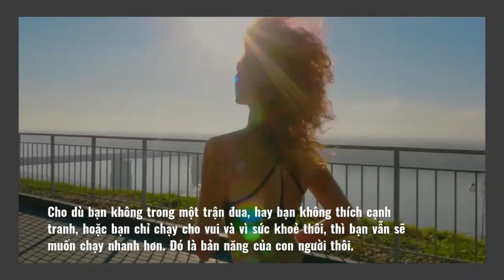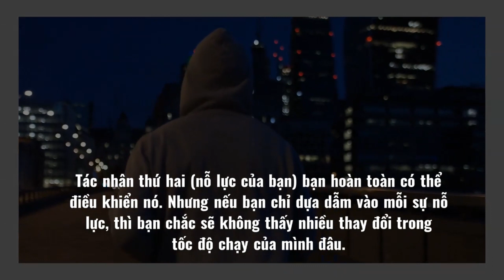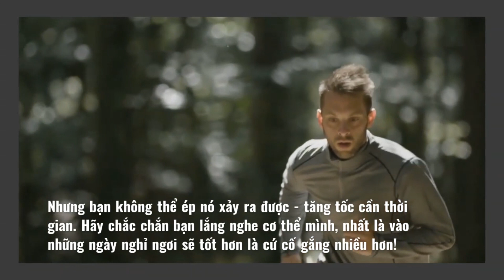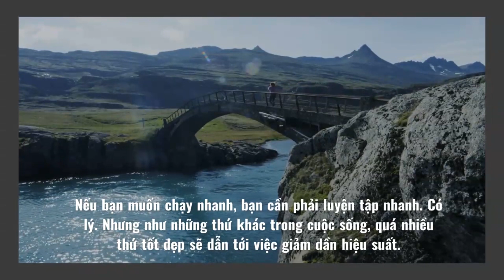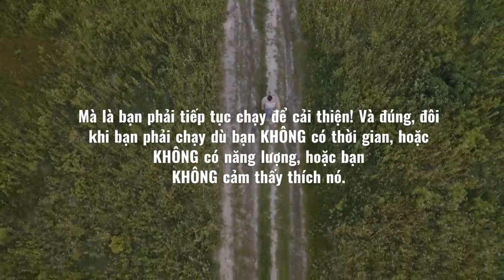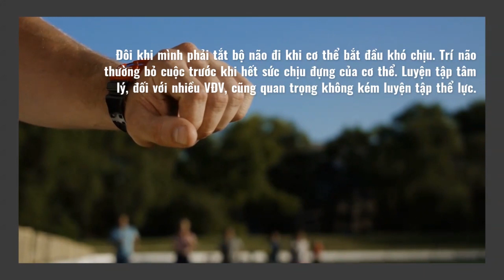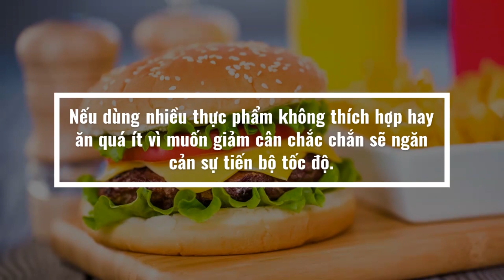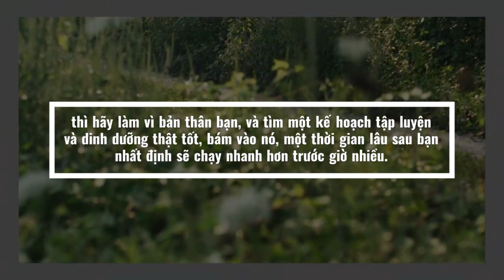7 Lý Do Bạn Không Chạy Nhanh Được Như Bạn Mong Muốn | Yêu Chạy Bộ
7 Lý Do Bạn Không Chạy Nhanh Được Như Bạn Mong Muốn | Yêu Chạy Bộ
Có khi nào bạn tự cảm thấy mình như đang giậm chân tại chỗ mặc dù bản thân đã cố gắng chạy hết sức chưa?
Có rất nhiều người chạy nghĩ như vậy, không phải một mình bạn đâu. Bởi vì khi bạn đang chạy, bạn sẽ muốn chạy nhanh hơn. Đặc biệt là khi bạn đang trong cuộc chạy đua. Này bạn, việc bạn muốn phá kỉ lục so với lần chạy trước của mình là chuyện bình thường. Hoặc lập một PR (personal record - kỉ lục cá nhân). Và sau tất cả, ai chả muốn chạy nhanh hơn?
Cho dù bạn không trong một trận đua, hay bạn không thích cạnh tranh, hoặc bạn chỉ chạy cho vui và vì sức khoẻ thôi, thì bạn vẫn sẽ muốn chạy nhanh hơn. Đó là bản năng của con người thôi.
Nhưng phương pháp giúp chạy nhanh hơn chưa bao giờ là dễ dàng khám phá. Không có mấy cái kế hoạch mà sẽ “đảm bảo bạn sẽ chạy nhanh hơn trong 6 tuần hoặc chúng tôi sẽ hoàn tiền lại” đâu. Thật ra thì, cũng có đấy... nhưng điều đó không có nghĩa nó sẽ có tác dụng!
Tại sao việc chạy nhanh hơn lại khó đến như vậy?
Bạn thấy đó, có hàng tá các tác nhân ảnh hưởng đến việc bạn chạy nhanh được cỡ nào. Và đây là top 3 các yếu tố đó:
Gen của bạn
Nỗ lực của bạn
Kế hoạch chạy của bạn
Tác nhân đầu tiên (gen của bạn) bạn không thể điều khiển nó được, tất nhiên rồi. Dĩ nhiên, bạn có thể tăng cường các kĩ năng thể chất bẩm sinh của mình. Và thậm chí người chạy chậm nhất trong chúng ta vẫn có thể chạy nhanh hơn nếu được huấn luyện đúng cách. Nhưng đâu phải ai cũng có thể thành Usain Bolt đâu!
Tác nhân thứ hai (nỗ lực của bạn) bạn hoàn toàn có thể điều khiển nó. Nhưng nếu bạn chỉ dựa dẫm vào mỗi sự nỗ lực, thì bạn chắc sẽ không thấy nhiều thay đổi trong tốc độ chạy của mình đâu. Đặc biệt là khi bạn đặt ra QUÁ NHIỀU nỗ lực thì nó hoàn toàn có thể phản tác dụng!
Tác nhân thứ ba (kế hoạch chạy) - thật ra, đây chính là điều mà bạn có thể tạo nên điều khác biệc trong công cuộc chạy của mình.
Có rất nhiều kế hoạch chạy tốt - có cái tốt cũng có cái xấu. Mấu chốt là bạn phải tìm được cái nào phù hợp với lịch trình, khả năng hiện tại, và bạn có thể “thực thi” để đáp ứng nhu cầu của mình. Nhưng cho dù có là kế hoạch tốt thì cũng sẽ có tiềm năng “công cốc” nếu bạn phạm phải 7 sai lầm này:
1. Bạn chạy quá nhiều
Bạn nghĩ rằng ít thì tốt, nhiều hơn sẽ tốt hơn, đúng không? Sai lầm! Khi bạn mới bắt đầu, bạn thấy sự tiến bộ khi bạn chạy nhiều là vì cơ thể đang thích nghi với hoạt động mới. Nhưng theo thời gian, việc chạy quá nhiều - nhiều ngày trong tuần, hoặc nhiều dặm, hoặc cả hai sẽ dẫn đến sự kiệt quệ, chứ không phải thành công. Vậy nên bạn cần có một kế hoạch phù hợp với mức độ sức khỏe cũng như mục tiêu của bạn. Và hãy làm theo nó. Khi bạn trở thành một người chạy tốt hơn, bạn sẽ cần phải chạy nhiều hơn để cải thiện nó. Nhưng bạn không thể ép nó xảy ra được - tăng tốc cần thời gian. Hãy chắc chắn bạn lắng nghe cơ thể mình, nhất là vào những ngày nghỉ ngơi sẽ tốt hơn là cứ cố gắng nhiều hơn!
2. Bạn chạy quá ít
Mặt khác nữa, nếu bạn chạy không đủ bạn sẽ không thể chạy nhanh hơn được. Không có con số thần kì nào cho số ngày mà bạn cần phải chạy, nhưng nếu bạn chạy hơn 5 ngày thì bạn sẽ hơi đau đớn (trừ phi bạn là một cựu chiến binh). Và nếu chạy ít hơn ba ngày một tuần sẽ không cho bạn đủ thời gian để chân bạn cảm nhận được sử cải thiện (trừ phi bạn làm nhiều bài tập như tập luyện chéo (cross training) cùng với những hoạt động nhịp điệu (aerobic activities) khác). Có hàng tá các kế hoạch chạy mẫu mà bạn có thể tham khảo nó sẽ chỉ bạn đi theo hướng đi đúng. Nhưng đừng sợ phải thực hiện chúng từng chút một để biết rõ cái nào hợp với bạn, và cái nào không!
3. Bạn chạy quá nhanh, quá thường xuyên
Nếu bạn muốn chạy nhanh, bạn cần phải luyện tập nhanh. Có lý. Nhưng như những thứ khác trong cuộc sống, quá nhiều thứ tốt đẹp sẽ dẫn tới việc giảm dần hiệu suất. Đối với chạy cũng vậy! Tốc độ luôn có vị trí của nó trong mọi kế hoạch chạy. Nhưng chỉ trong chừng mực thôi. Nếu mọi cuộc chạy bạn đều chạy nhanh, bạn chỉ đang đẩy mạnh bản thân xuống đất thôi! Hãy có chiến lược về việc chạy nhanh. Và giành phần lớn thời gian chạy của bạn ở cường độ thấp (nghĩa là, chạy chậm!) từ đó bạn sẽ cho phép bản thân mình chạy thường xuyên hơn và có hiệu quả hơn.